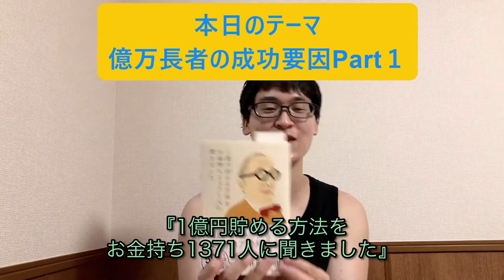【リベ大両学長オススメ書籍】億万長者の成功要因ベスト30Part1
リベ大両学長がオススメする書籍の中の一冊
『1億円貯める方法をお金持ち1371人に聞きました』
の億万長者の成功要因30個の30位から21位までを紹介！